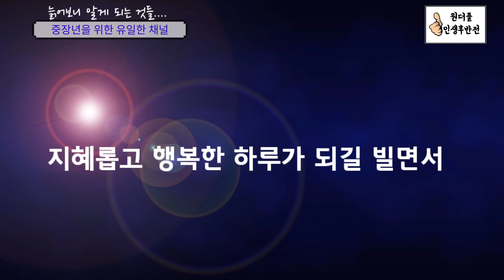[하루를 여는 글] 늙어보니 알게 되는 것들.... - 원더풀 인생후반전 Things that I realise when get older Wonderful Later Life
오늘 하루도 행복하게 지내시길 바라면서 좋은 글 하나 소개합니다.